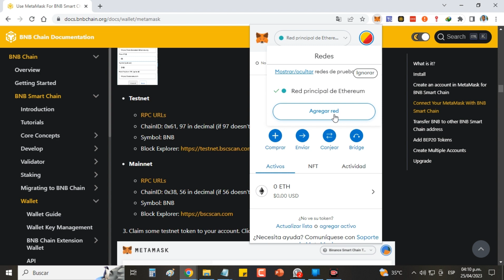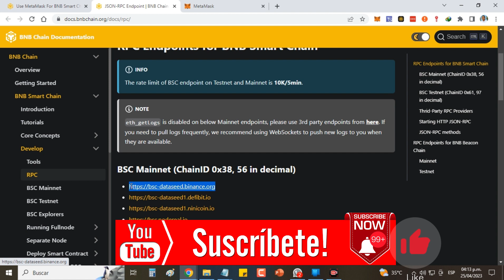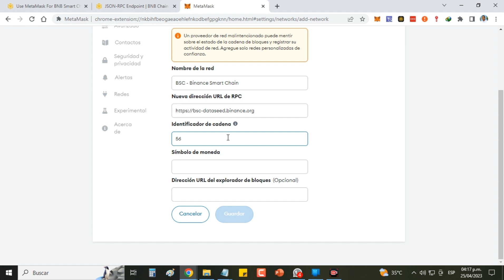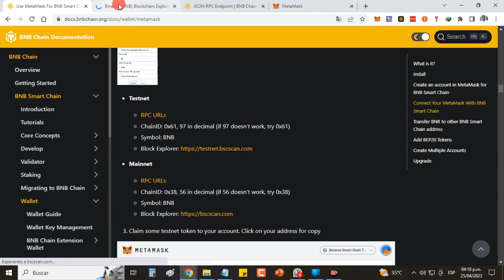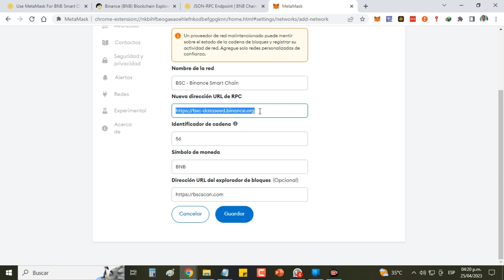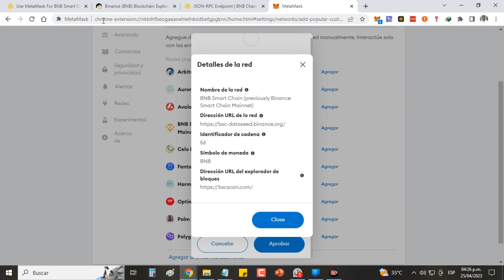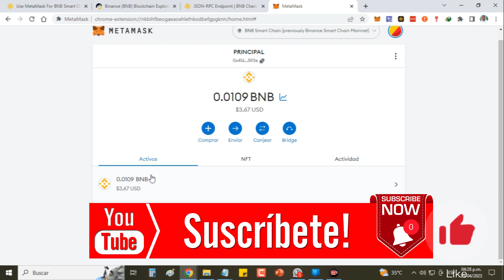COMO AGREGAR RED BSC DE BINANCE SMART CHAIN EN METAMASK (fácil y bien explicado)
En esta oportunidad te muestro y explico de manera detallada como agregar la red BSC de BINANCE SMART CHAIN en tu billetera METAMASK, ya sea de forma manual o automática.

Agregar Red Mainnet
Network Name:  BSC - Binance Smart Chain Mainnet
ChainID:  56
Symbol:  BNB

Si eres programador y quieres agregar la red de prueba para evaluar y ver el comportamiento de tus proyectos creados, entonces te dejo los datos:

Agregar Red Testnet ( Red de pruebas )
Network Name:  Testnet - Smart Chain
ChainID:  97
Symbol:  BNB

De esa manera me estarías agradeciendo.

🔴 Si quieres agradecer aún más, entonces puedes invitarme a un café:
✔️ Envía por Binance a Cuenta Fondos:
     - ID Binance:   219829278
También puedes hacerlo a cualquiera de estas direcciones:
✔️-  USDT (Red Tron - TRC20)
TVtQruq7GPd8gBiem6SEvErBUdyvYqeL18
✔️-  USDT (Red Polygon-Matic)
0x4eb925cb8080cdafcde8cce024b6034bd1f6b888

🔴 Si necesitas apoyo o asistencia no dudes en contactar conmigo ! 🙋🏻‍♀️